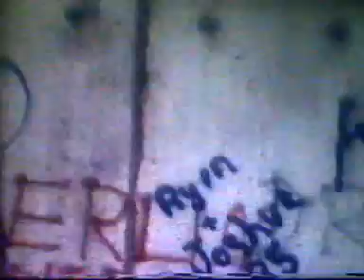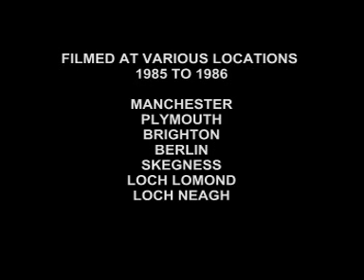June Brides - In the Rain - Super 8 Video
Super 8 film adapted as the video to the first June Brides single on The Pink Label